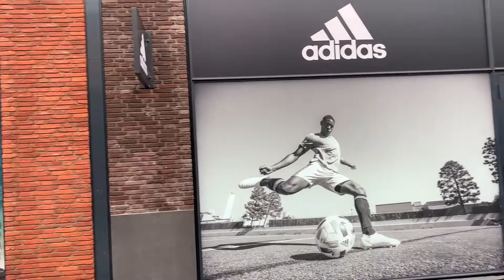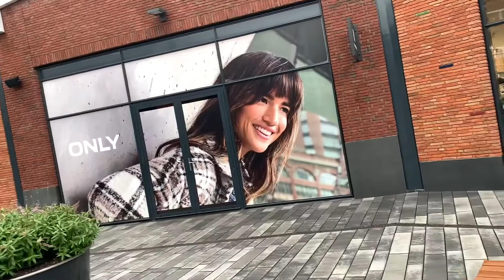Outlet Center The Style Amsterdam: Parktipps, Shops & Lohnt der Besuch? | Anna und Olli auf Reisen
In diesem Video besuchen wir das Outlet Center The Style in Amsterdam und teilen unsere Erfahrungen! Wir geben euch nützliche Parktipps, zeigen die verfügbaren Shops und erklären, warum sich der Besuch vielleicht nicht lohnt. Ideal für alle, die einen Ausflug nach Amsterdam planen und sich für Outlet Shopping interessieren.

Ihr möchtet uns unterstützen? Wenn ihr über diese Links kauft, wird es für euch nicht teurer und wir bekommen eine kleine Provision. Danke :-)
Alltours

Lidl-Reisen

Von Last Minute �ber Wellness-Angebote bis hin zu Fernreisen